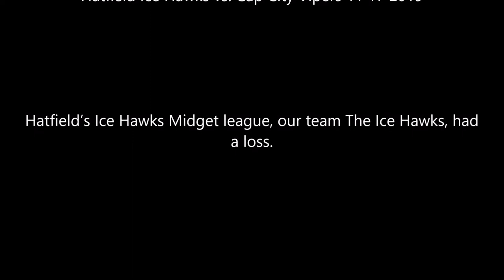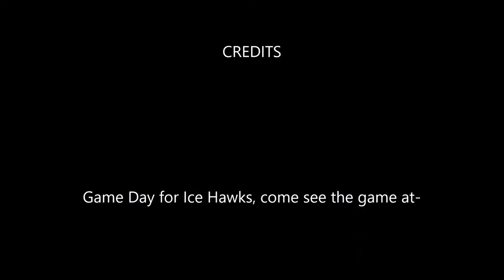Hatfield Ice Hawks vs Cap City Vipers 11 17 2019